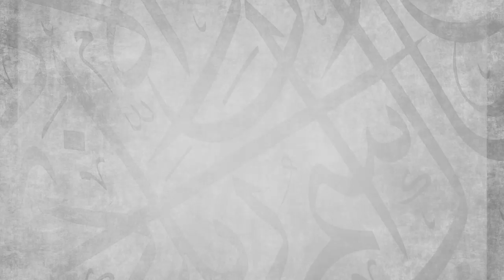Lesson 5 || Al-Usûl min 'Ilm al-'Usûl || Ustadh Abdulrahman Hassan